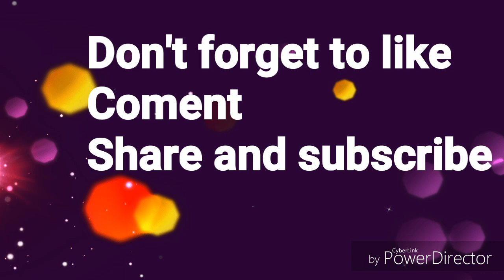Why I stopped drinking alcohol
Giving my reasons for not drinking alcohol anymore